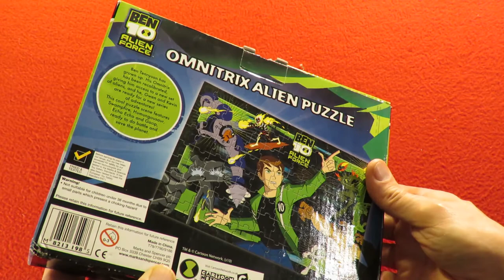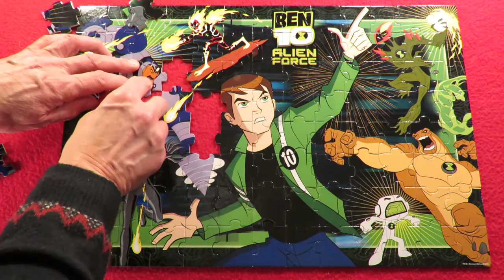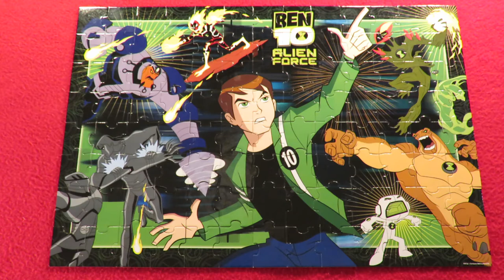M&S Ben 10 Alien Force Puzzle 104 pieces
Marks & Spencer
M&S
Cartoon Network
Ben 10 Alien Force Puzzle
104 Pieces
This cost me £0.99 in a charity shop